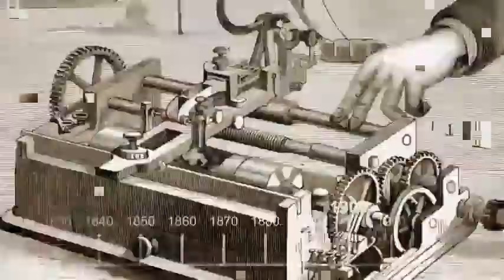The Ear Rape Theory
A little treat for April Fools.